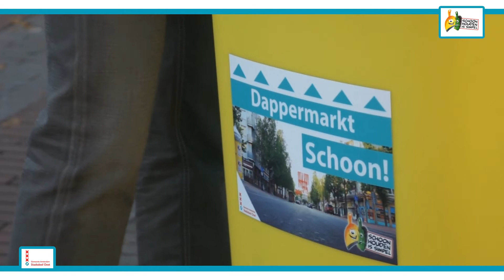Schoonhouden is Simpel - De derde KVO ster voor de Dappermarkt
De Dapperbuurt en de Dappermarkt zijn voortdurend in ontwikkeling. Al deze inspanningen hebben geresulteerd in het in ontvangst mogen nemen van alweer de derde KVO ster. Een keurmerk voor veilig en duurzaam ondernemen!